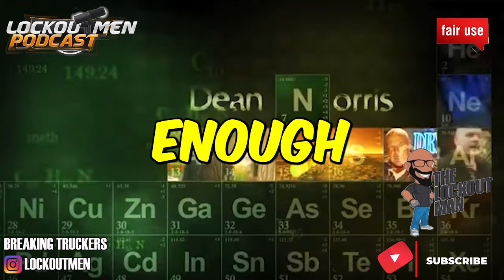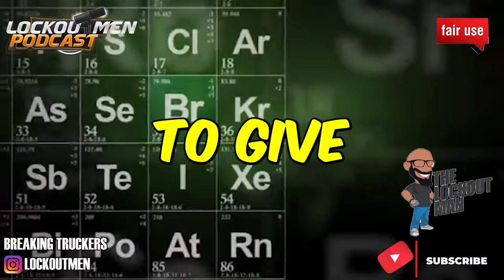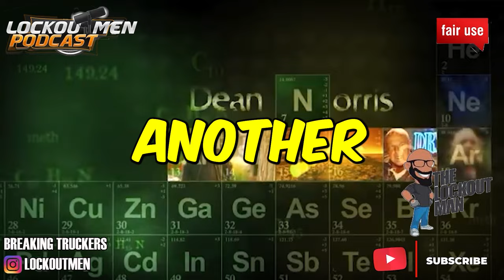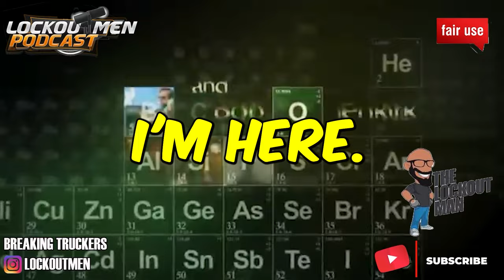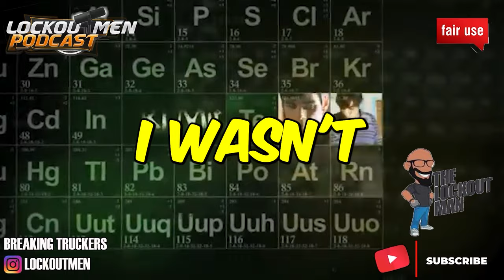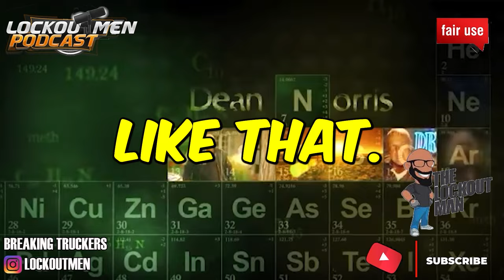I LOST MY JOB CAUSE OF A SHY BLADDER | Story Time | The Lockoutmen Podcast 🎙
In Today’s Episode: I LOST MY JOB CAUSE OF A SHY BLADDER

Q1. Shy Bladder:  A CDL driver could not provide enough urine for the random test within thee hours of his/her first unsuccessful attempt.  The collector stopped the test and reported to the designated employer representative (DER) that it was not completed. What happens in this situation?

A1. In this situation, referred to as a “shy bladder,”  the driver has up to five days to obtain an evaluation from a licensed physician that contains a medical reason for the failure to provide a urine sample that would be acceptable to the medical review officer (MRO).  The MRO must receive a copy of the evaluation and related medical records, and will decide whether the test is cancelled or declared a refusal.  The regulations governing this process, including individual responsibilities are found in 49 CFR 40.193 and 40.195.
🎬 Credit: makeya

If you enjoyed this video, please...